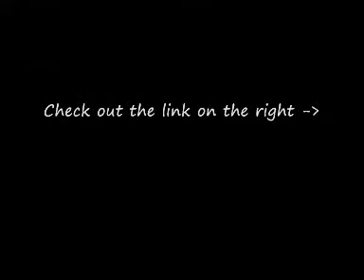Singapore Merlion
- The Singapore Merlion is Singapores icon with a lion head with a fish body resting on a crest of waves. It's 8.6 metres high and weighs 70 tonnes! The is a Singapore attraction where every tourist must visit. Here's a night view of the Singapore Merlion.